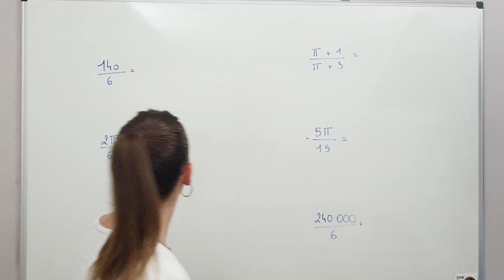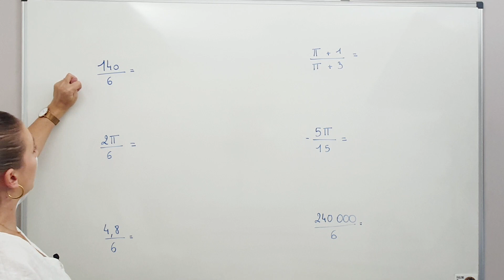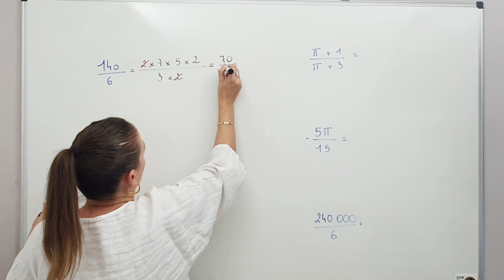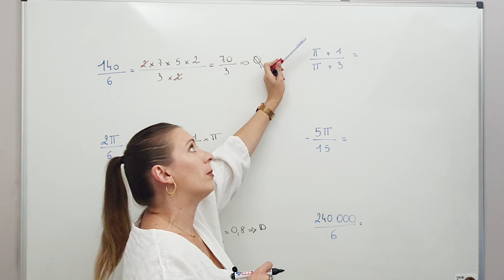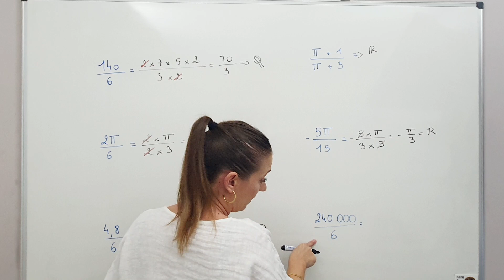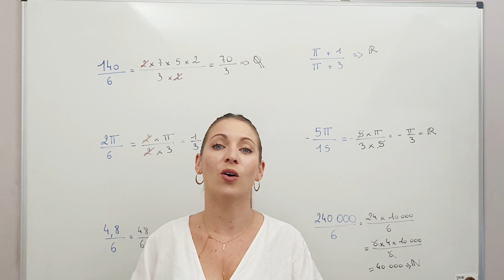Ensembles de Nombres - Donner la nature d'un nombre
Je vous explique aujourd'hui comment déterminer la nature d'un nombre.

Thème : Ensemble de nombres – Entiers naturels – Entiers relatifs – Décimaux – Rationnels – Irrationnels – Nombres réels – Nombres Complexes – Équations.

Niveau : Seconde.

Contenu : 6 exemples

Références

CMAC